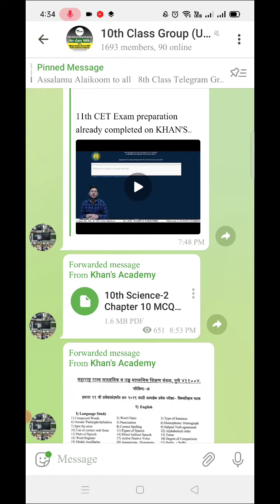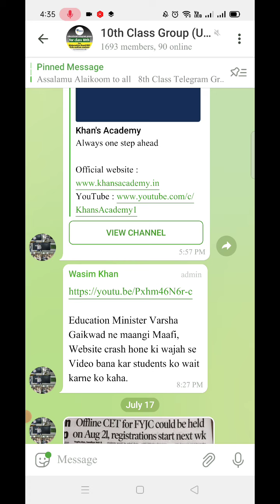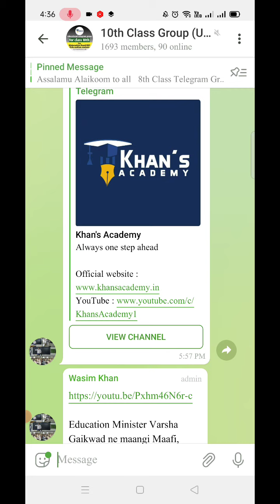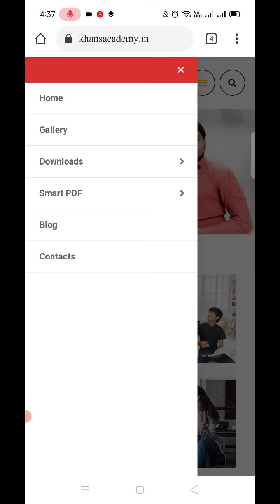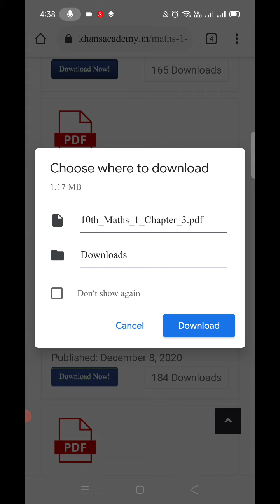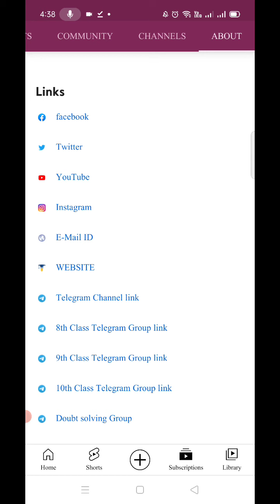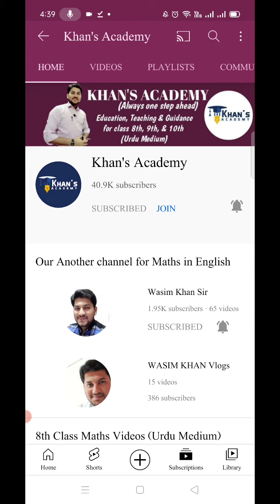Special video for KHAN'S ACADEMY students